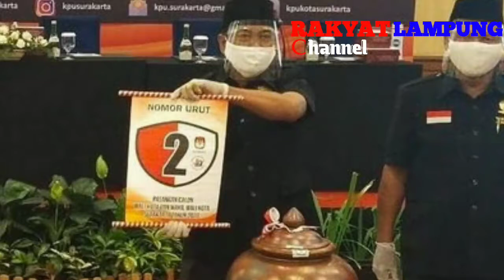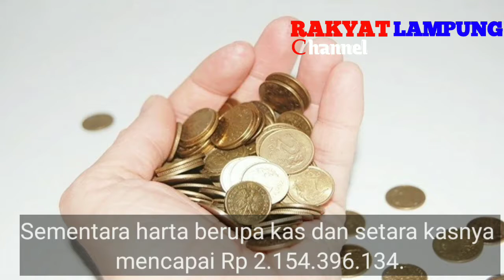Jadi Calon Wali Kota Solo, Berapa Harta Kekayaan Gibran? | PILKADA 2020 | Putra Presiden Jokowi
Berapa harta kekayaan Gibran, putra sulung Jokowi?

video by: rakyat lampung channel

Megahnya Wajah Baru Masjid Istiqlal Setelah 42 Tahun tidak di Renovasi | Telan Anggaran Rp475 Miliar

Viral, Pria Ini Sebut Islam Ag4ma yang Tidak Ba!k | Akhirnya Minta Maaf

Cabup Lampung Tengah Nomor Urut 1 Loekman Djoyosoemarto Positif Covid-19